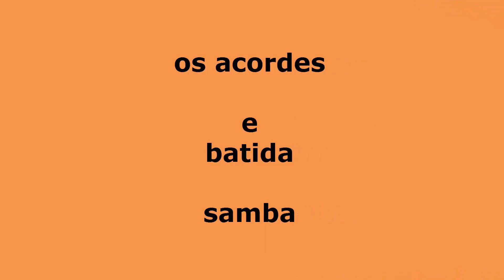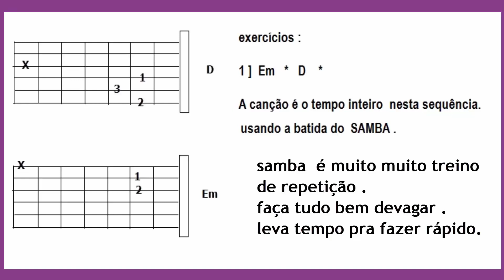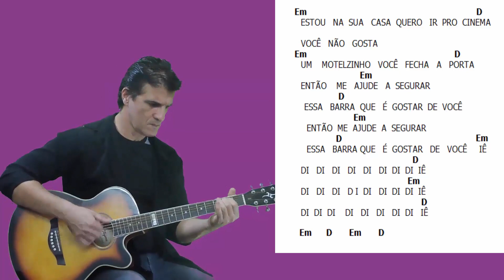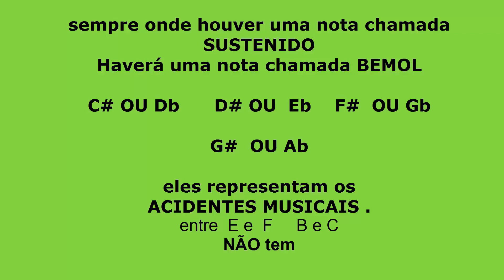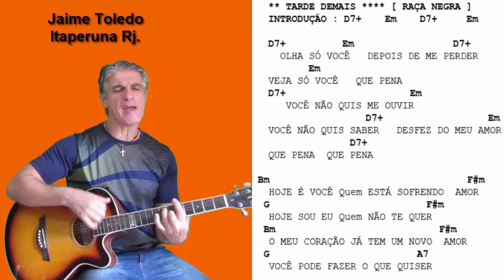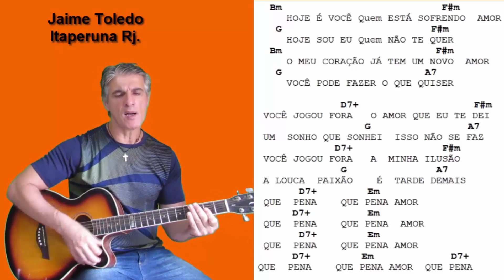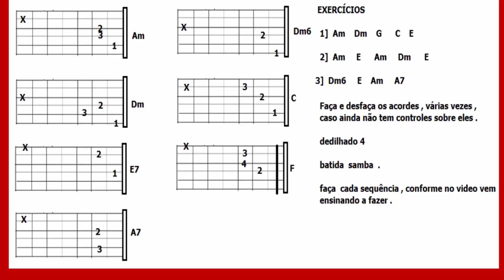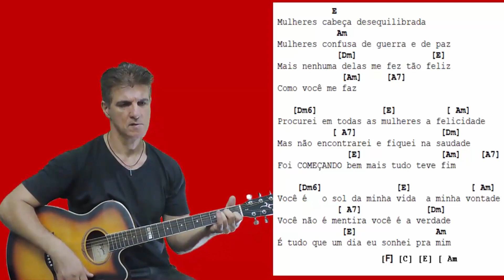3 CANÇÕES NA BATIDA SAMBA .... prof. Jaime Toledo